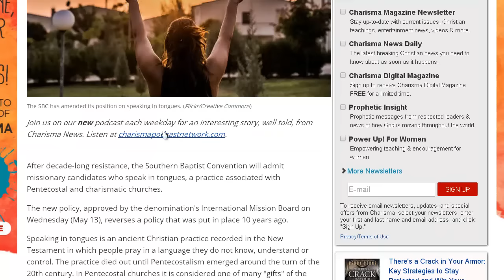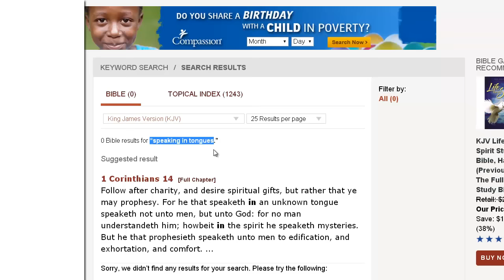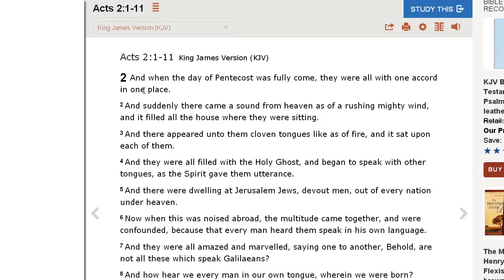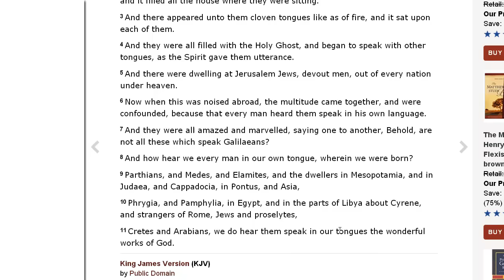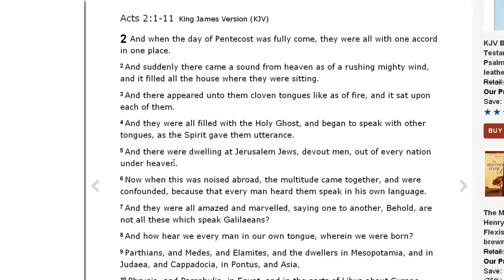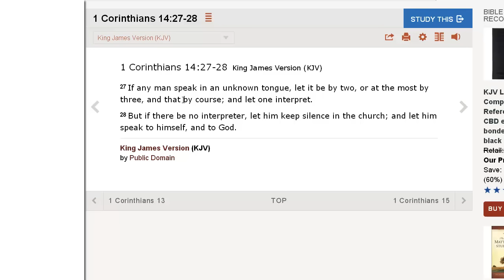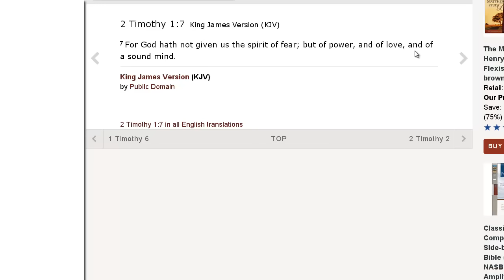Speaking in Tongues EXPOSED! Pentecostal Speaking in Tongues Exposed by the Word of God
Exposing the modern day speaking in tongues movement and showing what the Bible actually says about it.  People today that are doing this are either faking it or are actually demon possessed.  When the Bible is talking about speaking with other tongues it is talking about speaking in different languages that are actually spoken and understood by people in the world.

Heaven or Hell?  Are you 100% Sure?

TRUTH IN GENESIS BOOK